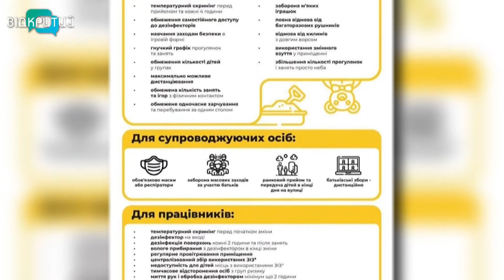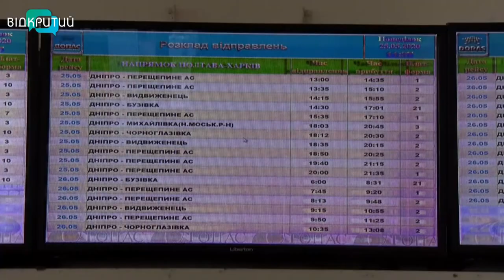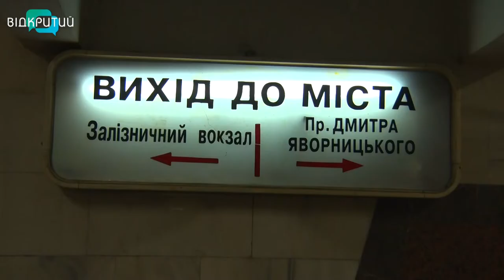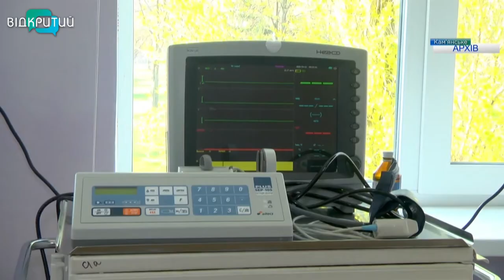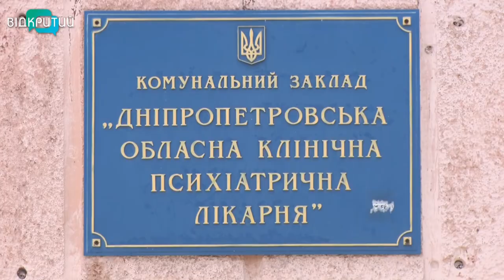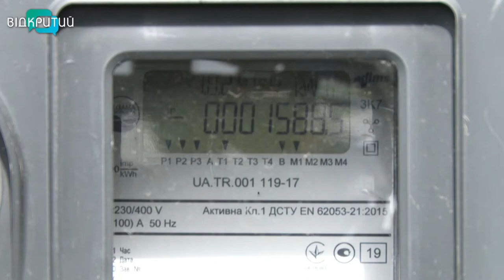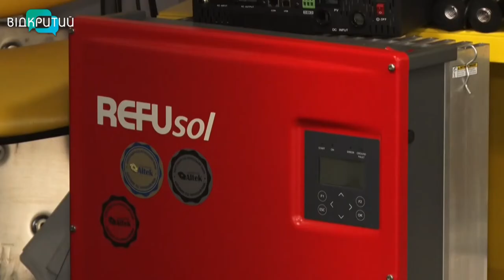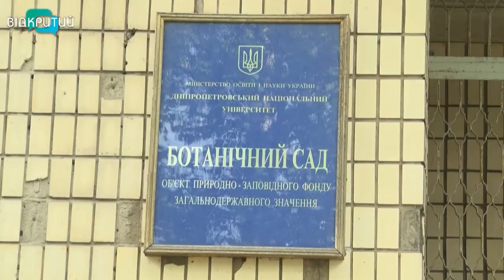Новини OPEN NEWS від 26 травня 2020 року 19:15